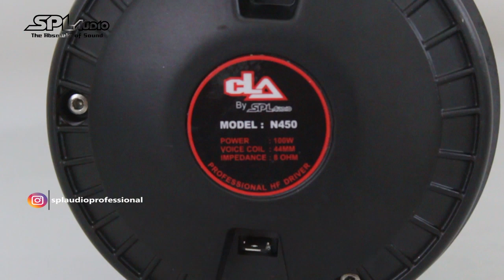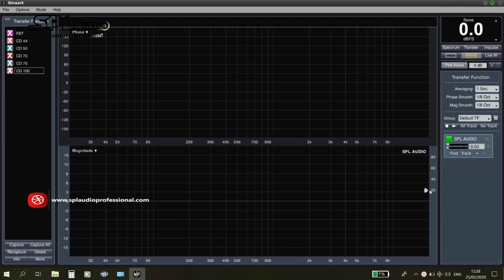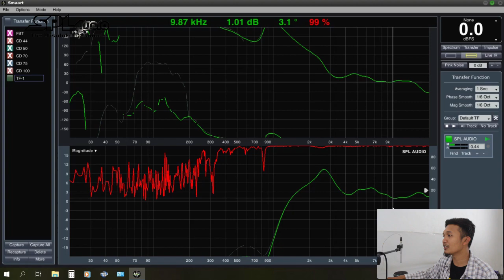Pengukuran Frequency Response CLA by SPL Audio N-450 Menggunakan Smaartlive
Berikut kami review pengukuran respon frequensi brand terbaru kami CLA by SPL Audio dengan type N-450 Menggunakan Software Smaartlive 7 dengan kondisi free air..

Semoga Bermanfaat